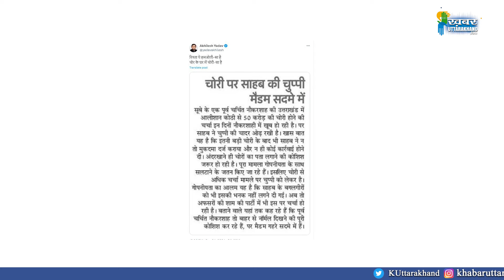पूर्व IAS की कोठी से करोड़ों चोरी !, अब न बता पा रहे न छुपा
मुद्दा गरम है। Epis - 40 : पूर्व IAS की कोठी से करोड़ों चोरी !, अब न बता पा रहे न छुपा
Khabaruttarakhand.com | Uttarakhand News | Uttarakhand News Live | News | खबरउत्तराखंड.कॉम|उत्तराखंड न्यूज लाइव
Khabaruttarakhand.com – खबरउत्तराखंड.कॉम उत्तराखंड के सबसे अधिक पढ़े जाने वाले न्यूज पोर्टल्स में से एक है। अपने यूट्यूब चैनल पर उत्तराखंड के राजनीतिक और सामाजिक क्षेत्र के समाचारों को प्रतिदिन प्रदर्शित करता है। हमारे साथ बने रहें।

Khabaruttarakhand.com is one of leading news portal among most read news portals of Uttarakhand. It daily presents news bulletin and other news videos contains political and social happenings in state. Be with us.